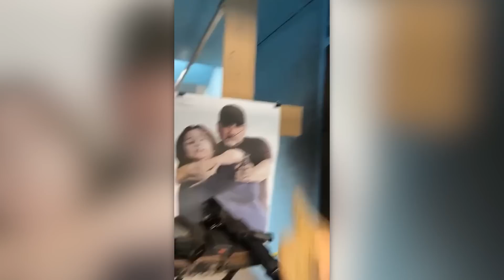MOMENTOS MÁS RIDÍCULOS CAPTADOS POR LAS CÁMARAS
Después de ver esta selección, dejarás de sentir vergüenza de muchas cosas: ¡empieza a verla de inmediato y disfruta de este top de situaciones divertidas y estrepitosos fracasos!